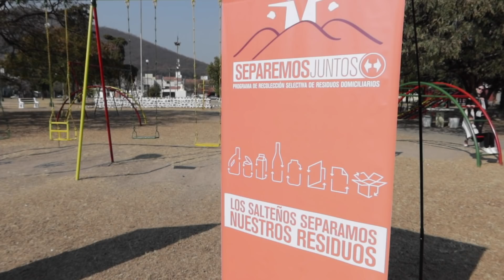ESTO NO ES BASURA!! | Ceci de Viaje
Viajé a Jujuy y Salta, en Argentina, para ver de cerca el camino del plástico: reciclar, reutilizar, convertir en algo nuevo. En un momento donde se habla tanto del cambio climático y activistas como Greta Thunberg, tomar estas pequeñas acciones en casa es contribuir un poco más a un mundo mejor.

📹 📸 💻CON QUÉ GRABO: